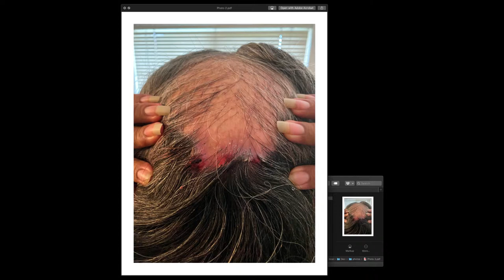Press Conference on Water Contamination Lawsuit Against U.S. Navy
Local Oahu law firm Bronster Fujichaku Robbins Attorneys at Law (BFR), in partnership with mainland environmental and catastrophic personal injury law firm McCune Wright Arevalo, LLP (MWA), is set to bring a class action against the United States Navy over the severe water contamination at Pearl Harbor-Hickam base on Oahu. The two firms will be holding a press conference which will be live-streamed to the public via Facebook Live. Speakers include BFR Founding Partner and former State of Hawaii Attorney General Margery Bronster and MWA Partner and retired Marine Corps Major Cory R. Weck, as well as the claimant. Emergency physician and healthcare CEO Dr. Larry McEvoy and public health expert Dr. Dora Barilla will also discuss the health consequences of consuming contaminated drinking water on the individual and the impact of this event on public health overall.
The combination United States Navy and Air Force military base at Pearl Harbor-Hickam on Oahu has been the site of a jet fuel and marine diesel leak which has leeched at least 14,000 gallons into the Red Hill Well. This well supplies drinking water for 93,000 people living on and around the base. The leak was also situated a mere 100 feet from the Moanalua-Waimalu aquifer which supplies the water for thousands more. Residents who live on or near the base report drinking water that smells like jet fuel and severe side effects from ingesting the water, including several hospitalizations. Many are concerned the pollution may affect much of the island. Although the military has been tasked with cleanup, thousands of locals may still have been inadvertently ingesting, bathing in, or cooking with polluted water before the cleanup efforts began. The Navy has not yet been held accountable for claims of severe medical concerns that have arisen as a result of drinking contaminated water.